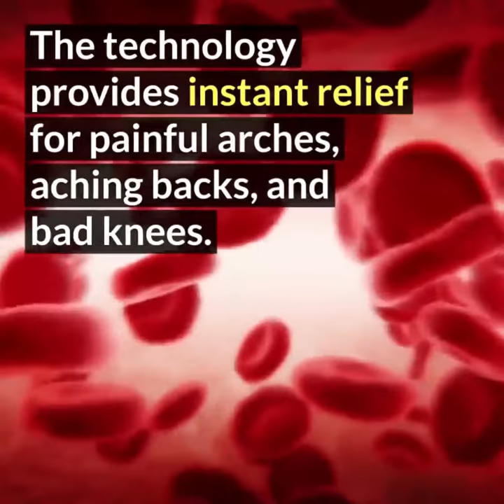Instant Pain Relief Medical Compression Plantar Fasciitis Compression Socks